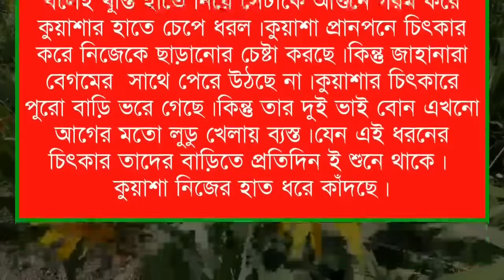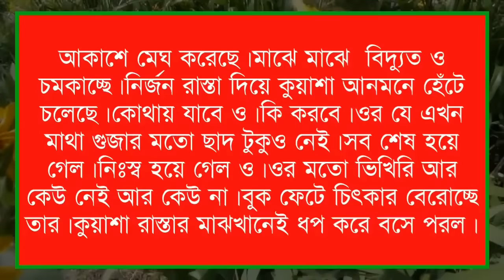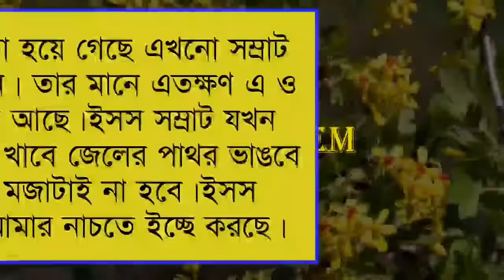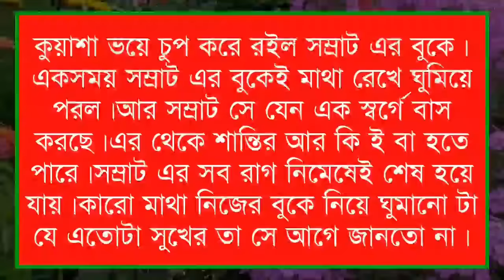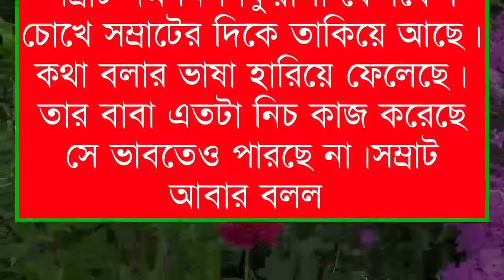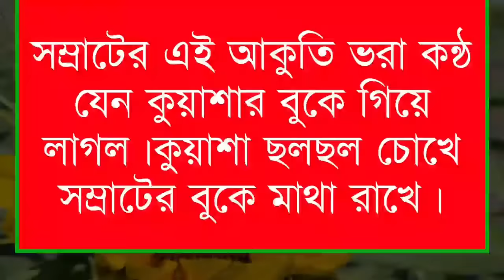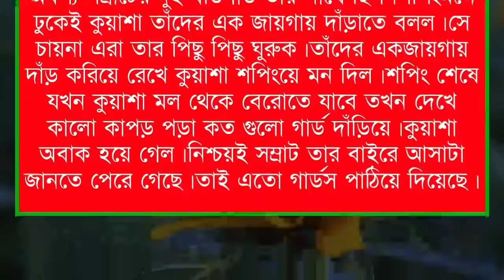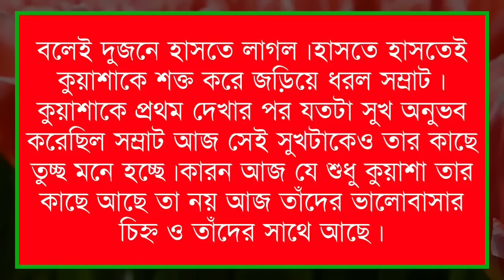অনাথ মেয়ে যখন কোটিপতির বউ||সকল পর্ব||Ft:Samim&Sonalika|Onath meye jokhon Kotipotir Bou|Khokons Diary